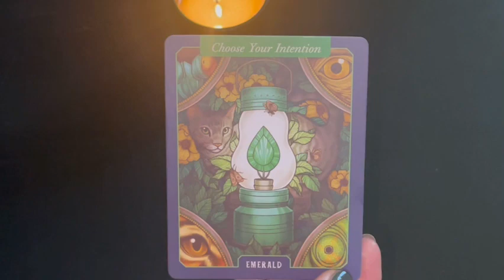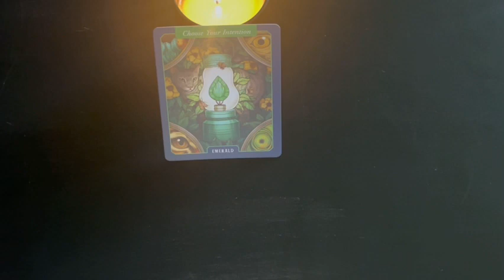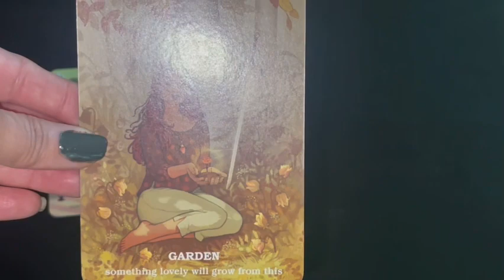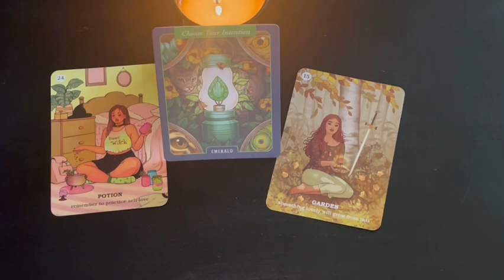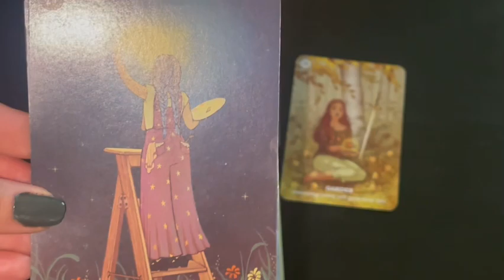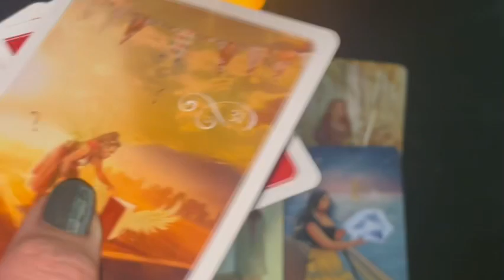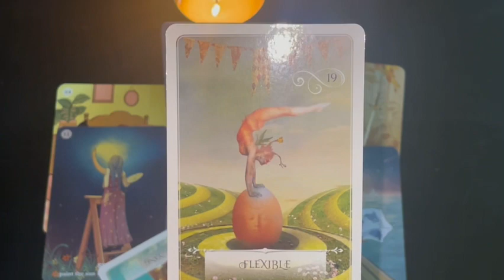“1,2,3 Everybody look at me” is your vibe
🌟I hope you find this to be a safe and healing place to be in⭐️

$89.00

Jess Puckett- the chaos witch
Eye of The Serpent
Alice Love exists
Mystic Door Tarot
Kit Adams Medium
Popular Loner
Mystic Goddess